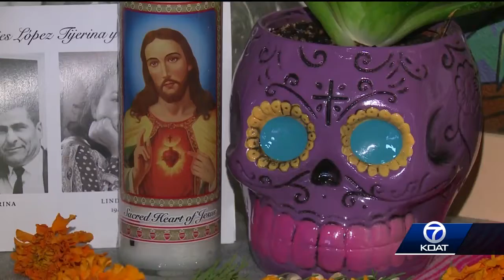Dia de los muertos